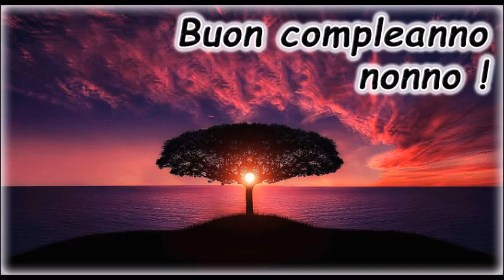Buon compleanno nonno! (Saluti Auguri Compleanno)